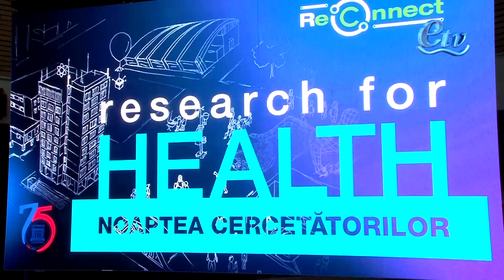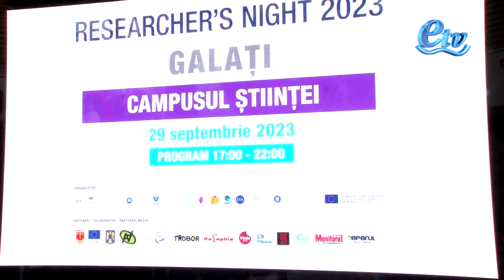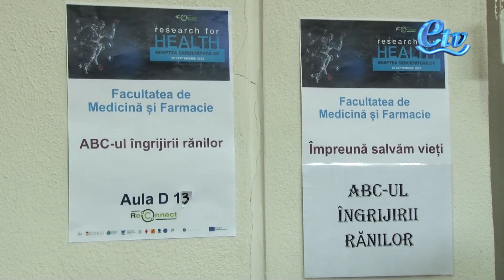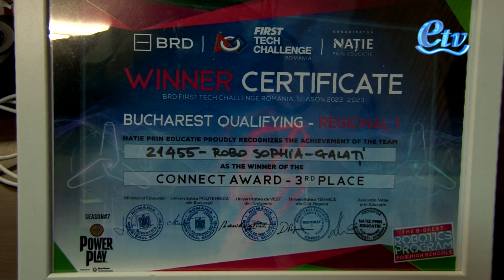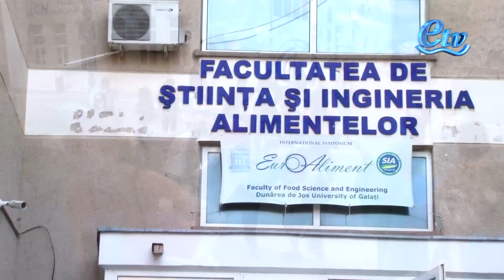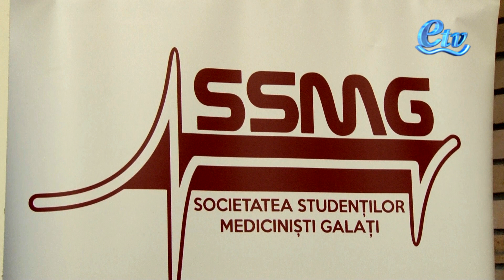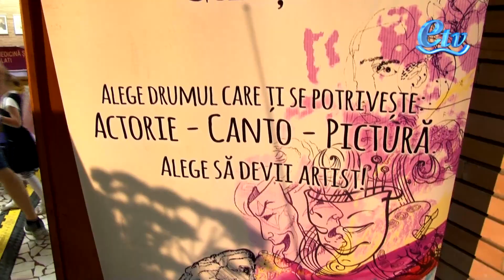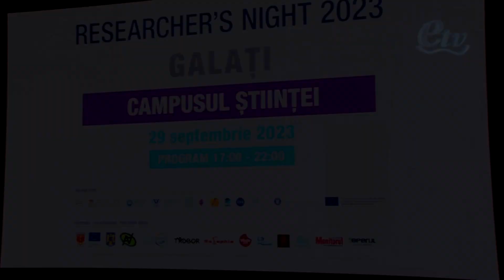NOAPTEA CERCETĂTORILOR EUROPENI la UGAL - ReCoNnect - 2023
În weekendul 29-30 septembrie, copiii și adulții din întreaga țară au fost invitați să descopere lumea extraordinară a științei prin sute de activități destinate minților curioase de toate vârstele, într-un eveniment din seria Nopții Cercetătorilor Europeni. Evenimentul desfășurat, în acest an, sub tema „ReCoNnect – Research for Health” aduce zona de cercetare de excelență din România în fața publicului larg și se concentrează pe modul în care știința poate contribui prin dezvoltarea de soluții pentru sănătatea oamenilor și a mediului înconjurător.

Organizatorii au pregătit zone de jocuri, concursuri cu premii, experimente, dezbateri sau conferințe pe teme de interes în cercetare. Cele mai mari institute de cercetare și unele dintre cele mai importante instituții de învățământ superior din România și-au unit eforturile pentru a oferi o experiență spectaculoasă publicului.

Noaptea Cercetătorilor Europeni se desfășoară anual în peste 300 de orașe europene, iar în România, anul acesta, se va desfășura în consorțiul ReCoNnect în 20 de locații. Multe dintre evenimente vor fi transmise și online pe Facebook și Youtube (pe canalul Comunitatea Educație pentru Știință).